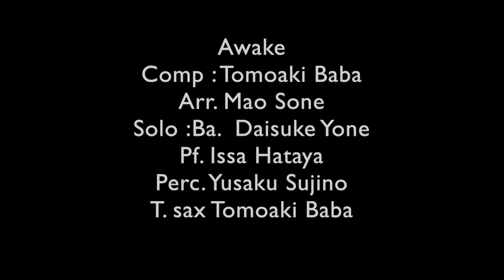Awake- Tomoaki Baba(Arr. Mao Sone)/ Light Music Society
Keio Light Music Society 〜the 65th Recital〜
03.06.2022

"Awake"
Comp./Tomoaki Baba
Arr./ Mao Sone
Soli: Tomoaki Baba(T.sax), Daisuke Yone(Ba)Issa Hataya(Pf), Yusaku Sujino(Perc)

Performance of Keio Light Music Society(Reg. Band) at "the Galaxy Theater(天王洲銀河劇場)" , Japan

PA & Mix : D-Merge Inc.
Video : Yasuhau Hoshino